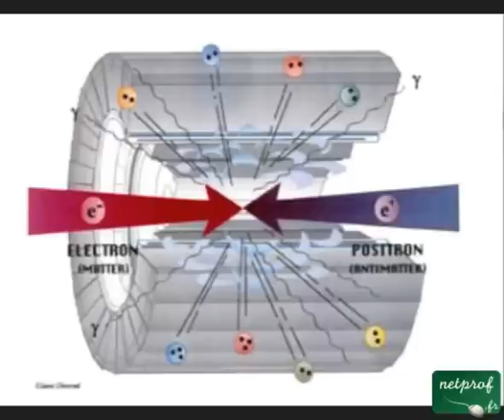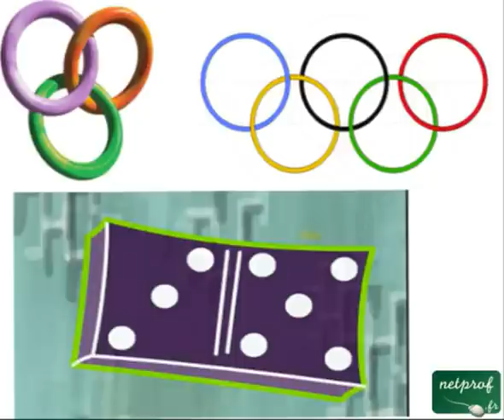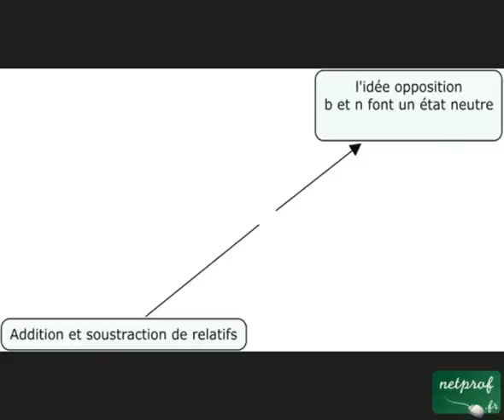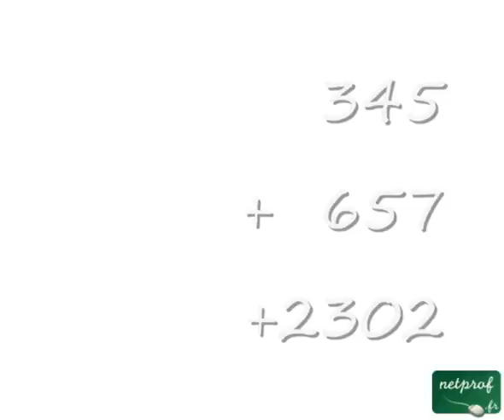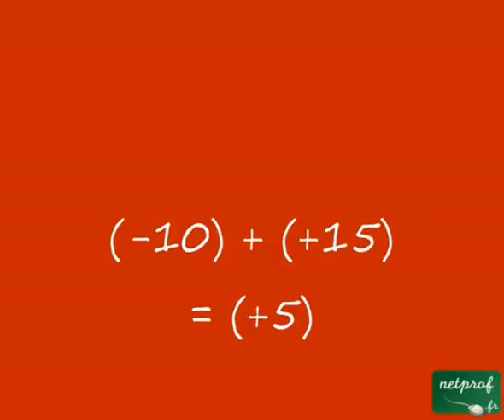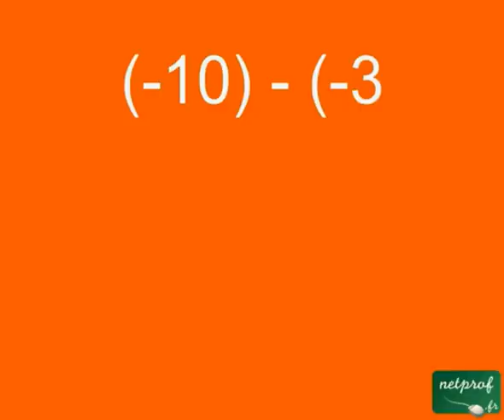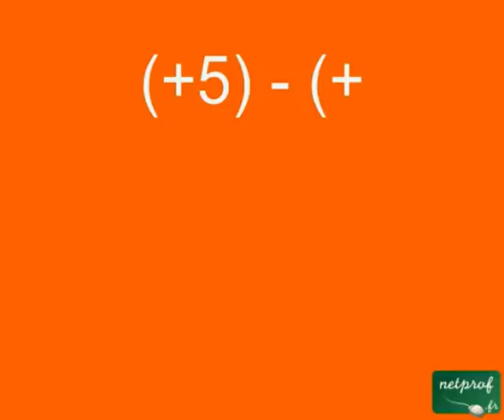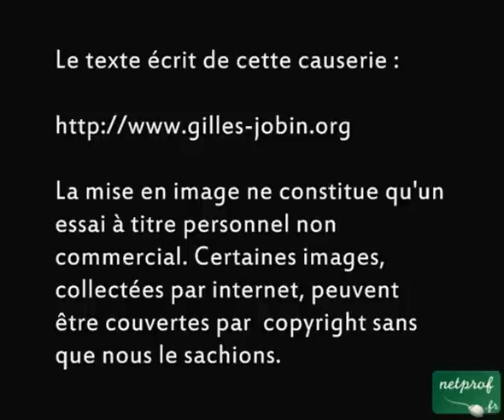Addition d'entiers relatifs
Cours netprof.fr de Mathématiques / Quatrième
Prof : Sacha